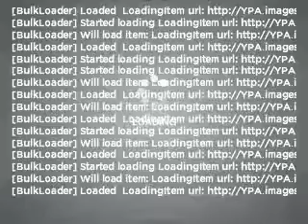2007 Jeep Grand Cherokee - Schaumburg IL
Year: 2007
Make: Jeep
Model: Grand Cherokee
Trim: Limited
Engine: 4.7 liter 8 cylinder 16 valve
Transmission: Automatic
Color: Black
Mileage: 45413
Address:
208 W Golf Rd